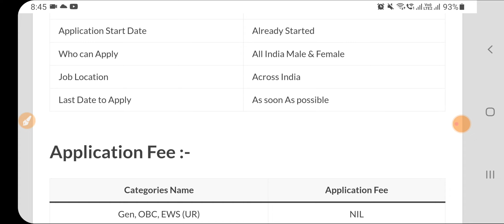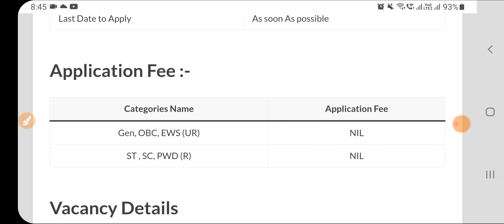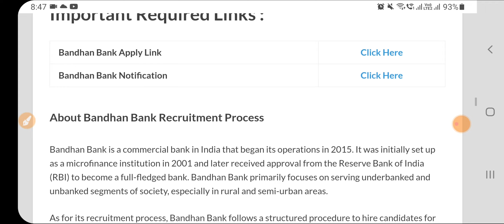Bandhan Bank Recruitment 2024-25 | No Exam | No Fee | Bandhan Bank Jobs | Bank Job For Freshers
Bandhan Bank Recruitment 2024-25 | No Exam | No Fee | Bandhan Bank Jobs | How to Get Bank Jobs | Bank Job For Freshers

bandhan bank salary
bandhan bank recruitment 2024
What is the salary of Bandhan Bank?
What is qualification for bank job?
Is Bandhan Bank good for job?
Is Bandhan a government bank?
Bandhan Bank मैं निकली भर्ती | Bank Recruitment 2024 | 10th, 12th Pass Job | bank vacancy 2024